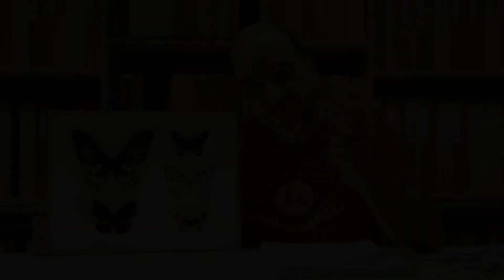Farfalle velenose alla casa delle farfalle | MUFFFA alla Casa delle farfalle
Farfalle velenose si aggirano per la Casa delle Farfalle, a Bordano! :-)

Beh, punto primo, le farfalle velenose di cui si parla Francesco Barbieri, dal MUFFFA, il nostro Museo delle Farfalle e delle Falene, sono morte (conservate nelle collezioni del museo). Ma soprattutto (punto secondo) anche quelle vive, che effettivamente troverete nelle serre quando verrete a trovarci, non sono velenose per l'uomo ma solo per gli uccelli, che sono i loro predatori naturali. E infine, soprattutto-soprattutto, la parola "velenoso", in italiano, vuol dire due cose molto diverse (in altre lingue ci sono invece due parole differenti) ... ma vi lascio con la curiosità. Ne parleremo in una prossima puntata.

La Casa delle farfalle si trova a Bordano, a nord di Udine. È la più grande ed attiva Butterfly House in Italia, un complesso di serre tropicali con centinaia di specie di farfalle ed altri animali.

Da Venzone al Lago di Cavazzo a San Daniele, fino al Collio, al Carso, al Tarvisiano, la Casa delle Farfalle è il punto ideale per esplorare il Friuli Venezia Giulia, la regione italiana con la maggiore biodiversità.